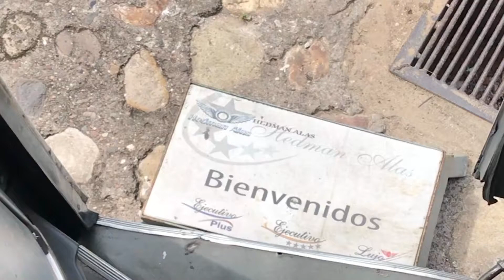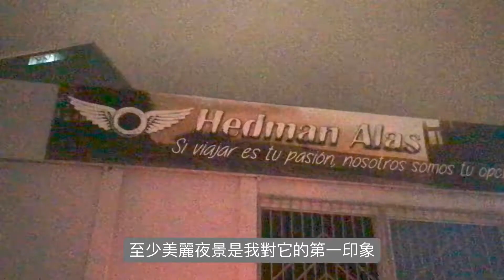《台灣人看世界》全球治安最糟的國家？-宏都拉斯Honduras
📌歡迎加入粉絲團
餅乾玩什麼Play Life

來吃飯吧！居家男人

住宿的地方剛好可以看到宏都拉斯的城市景。
一整個環繞的盆地
黃橙燈光可能是我最後對這個城市的印象了

山坡上的房子
想起神隱少女溫泉鄉的一幕

宏都拉斯
一個貧富差距大
一家老小一起在街上走上一天乞討

計程車車門沒有開門門把
已是稀鬆平常

店家皆有配散彈槍、獵槍或AK47的警衛
咖啡廳、書局都是。
就連住家保全也都是配槍的
而不是我們台灣拿著警棍的保全

晚上街上
還有大方露出上空兩顆餒餒的曼妙女子
直接的叫客

看了別的國家
都要更能惜福了